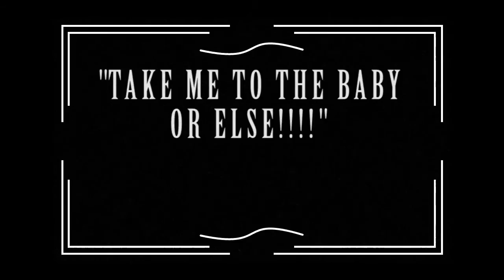Baby Food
A miser must eat a baby in order to sleep so he sends his henchman out to retrieve one.